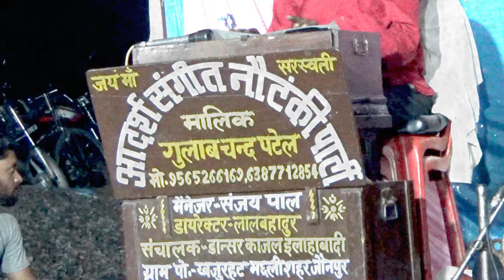साज बाज और डांस | saj baj aur dance | गुलाबचंद्र पटेल की नौटंकी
is paath mein gulab Chand Patel ki Nautanki ka sajbaaz aur dance dikhaya gaya hai

गुलाब चंद पटेल की एक बेहतरीन नौटंकी है इस भाग में सिर्फ साज बाज और डांस दिखाया गया है

गुलाब चंद पटेल की नौटंकी
झंकार डीलक्स
झंकार डीलक्स यूट्यूब चैनल
 Jhankar Deluxe YouTube
dance dance
dance program
new Nautanki program
Nautanki ka
Nautanki ka khela
Ram Lakhan Patel ki Nautanki
aniruddh Kumar ki Nautanki
Chacha Bhatija ki Nautanki
Haider Ali juganu ki Nautanki
bhoot Pret badha ki Nautanki
Arunachal Pradesh ki Nautanki
Uttar Pradesh ki Nautanki
India ki Nautanki
new India Nautanki
Bihar ki new Nautanki
new Nautanki in Bihar
Gujarat ki Nautanki
Haryana ka dance
Mohammed idrish ki Nautanki
Nautanki saala full
Nautanki saala
prank video
Nautanki gazal
Nautanki Tamasha
Hindi nautanki
HD Nautanki video